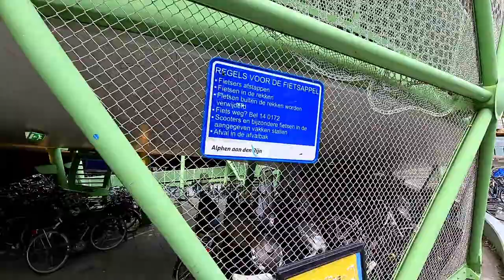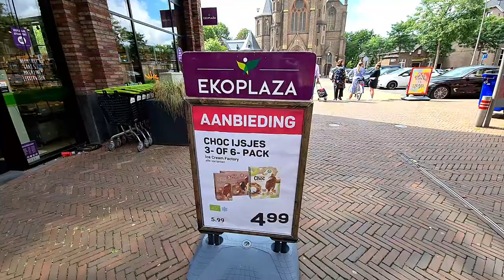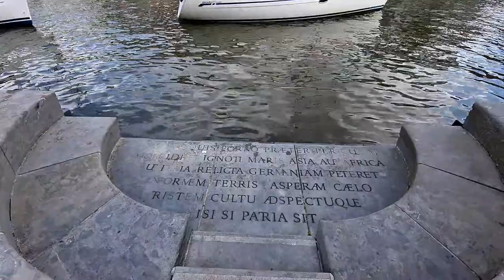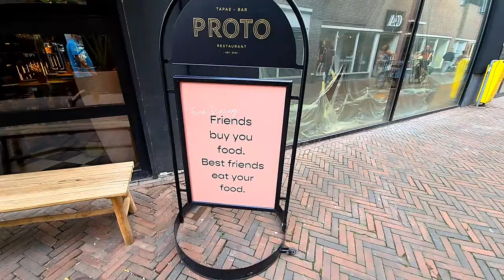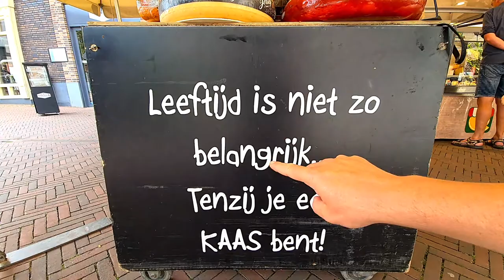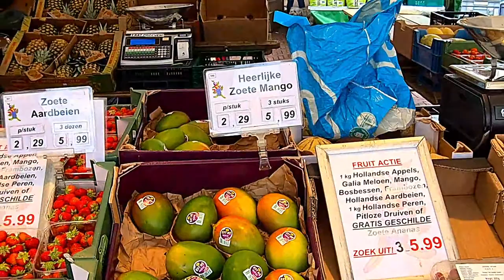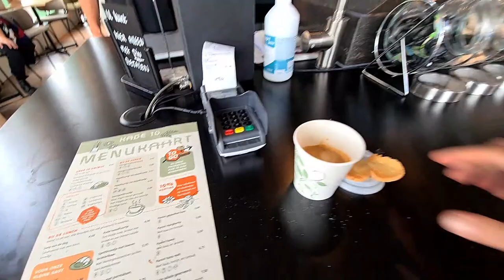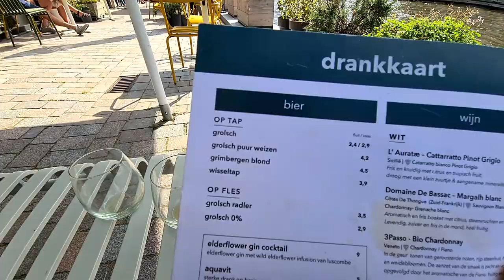Dutch City Walk : Alphen Aan Den Rijn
Arriving to A Dutch City By Train : Alphen Aan Den Rijn

Recorded on : 20 August 2022, Saturday